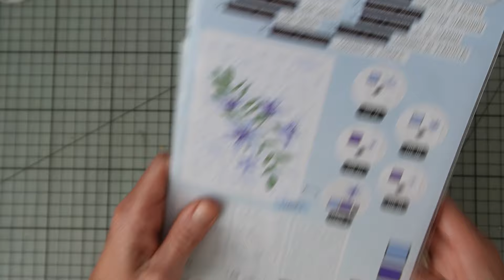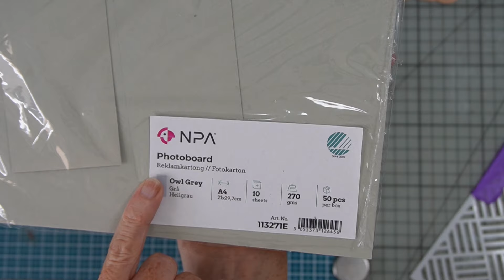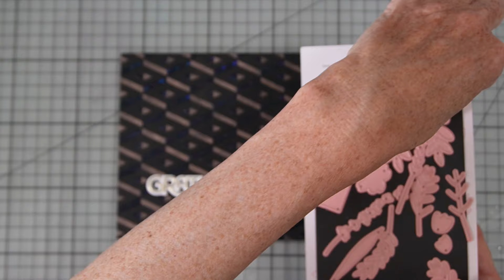Karten folieren mit Transfer-Gel⎮einfach und entspannt⎮auch für Anfänger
hier habe ich Ideen für Karten mit Tacky-when-dry-Gel-Medium für Euch, ich zeige Euch meine kleine Erfahurngsreise  inklusive  Unglücken, denn auch daraus kann  man ja lernen.
und Basteln
wünscht Euch
Maren/ Mari
P.S. Unbezahlte Werbung wegen Markennennung

00:00 Einleitung
02:04 Hintergrund mit Freihand Form
04:42 Ideen zu Schablonen
06:09 Folierung zweifarbig
10:30 mit dieser Folie hat es nicht funktioniert
12:28 feine Schrift folieren
16:29 Reste-Hintergrund
18:01 Karte mit Freiform
19:57 Karte geometrisch mit zweifarbigem Hintergrund
21:05 Karte geometrisch, "repariert"  mit Blümchen
23:09 Reste-Karte
23:50 Hochzeitskarte